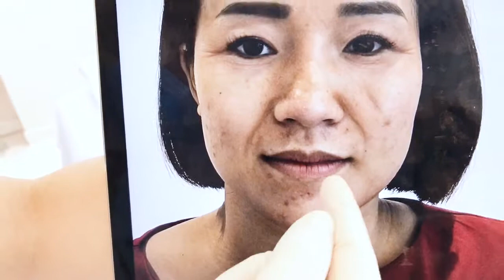FEEDBACK CỰC CHẤT CỦA CÔ GIÁO CẤP 2 NGAY SAU KHI TRẺ HÓA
⏩Ở đâu nóng Bally nóng hơn, giờ nghỉ trưa nhưng phòng trẻ hóa da của TMQT Bally không còn 1 giường trống. Trực tiếp được mục sở thị kết quả của chị Trang (35 tuổi), giáo viên Trường THCS Thụy Phương (Bắc Từ Liêm, Hà Nội) cô Ngân quyết định làm luôn trẻ hóa da.
↪️ Mời mọi người click HD xem video ngay để thấy rõ sự khác biệt!
🔥🔥ĐẠI TIỆC SINH NHẬT 15 NĂM BALLY️🔥🔥Ưu_đãi_khủng_15_năm_mới_có_một_lần
🎁🎁 OFF đến 70% + Mua 1 được 2.
⏰ DUY NHẤT: 1-14/7
💯 100% đến – 100% có quà
🎁 Checkin tặng quà làm đẹp trị giá 1 triệu
🎁 Khách hàng sinh nhật tháng 7: Giảm thêm 5%
🎁 Giáo viên, sinh viên: Giảm thêm 5%
➡️XEM NGAY BOM TẤN ƯU ĐÃI 15 năm sinh nhật Bally
📛 THERMAGE FLX GOLD 4.0 - TUYỆT PHẨM THANH XUÂN
✦ Trải nghiệm công nghệ nâng cơ - Xóa nhăn hàng đầu Hoa Kỳ:
✦ Trẻ từ 5 đến 10 tuổi sau 45 phút trị liệu.
✦ Thấy ngay hiệu quả sau khi làm 1/2 gương mặt..
✦ Kết quả ấn tượng ngay sau 1 lần điều trị và kéo dài 5-10 năm.
✦ Không phẫu thuật, không tiêm chích, không nghỉ dưỡng.
✦ Thời gian điều trị được giảm đi 25% so với thế hệ trước.
✦ Thuật toán điều trị tối ưu cho kết quả điều trị tốt nhất, chính xác nhất.
✦ Kỹ thuật rung đa chiều, cho khách hàng trải nghiệm điều trị thoải mái nhất.
➡️ Hiệu quả tương đương với phẫu thuật căng da mặt
📎 Địa chỉ : 463 Kim Mã, Ba Đình, Hà Nội.